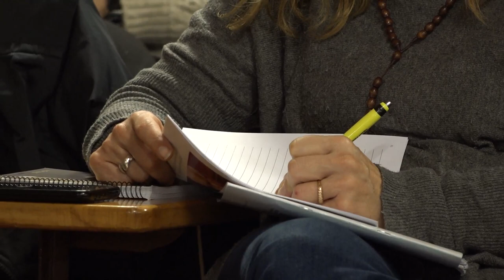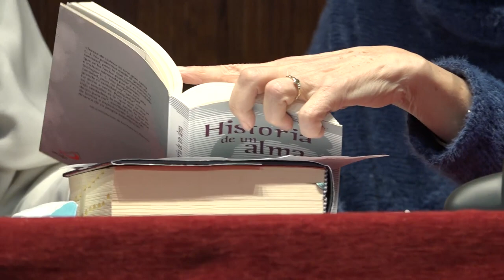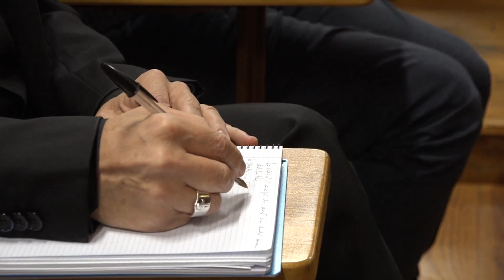4ª Meditación | Jornadas de Oración P. Jacques Philippe (28/11/21)